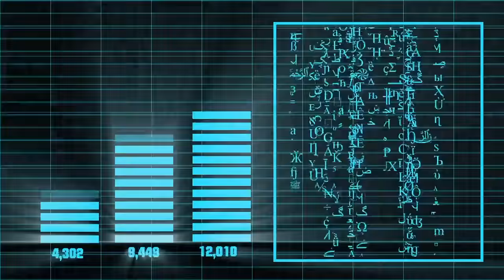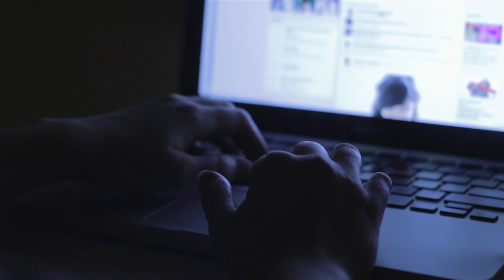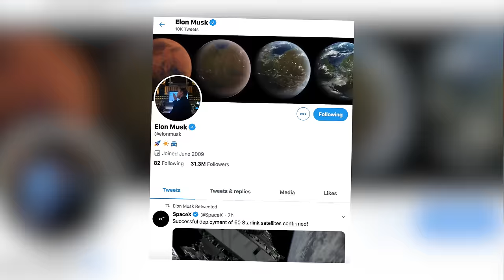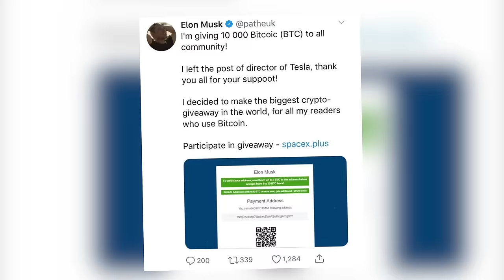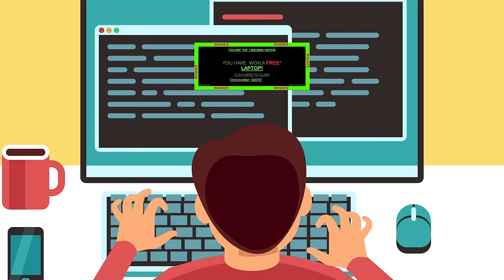If You See This in a Wall, Don't Touch It and Call the Police!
Description:
Charlie from Top 10s counts down the If You See This in a Wall, Don't Touch It and Call the Police! Here are some of the most scary and popular scams that could affect you! From a scam where a burglar leaves cookies under your doormat to why you should never touch or use a USB flash drive if you find it in a wall or on the ground as it could give your computer a ransomware virus like Wannacry! We also look at the viral Twitter Elon Musk Bitcoin scam where verified Twitter accounts are hacked! You should also run away and cry for help if you see an envelope in your car as well as a plastic bottle in the wheel space of your vehicle!